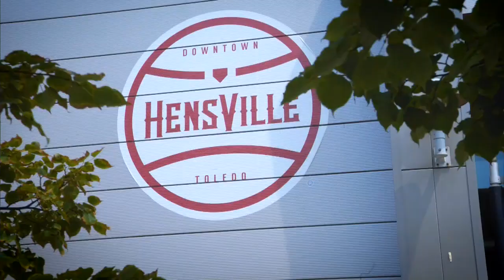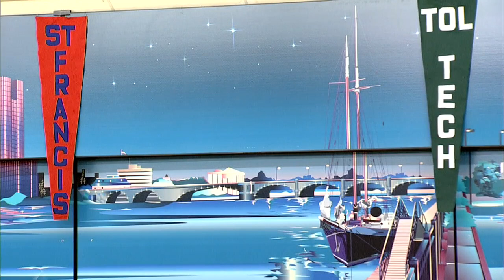Southwyck Lanes Metro League Toledo Technology Academy Varsity 01 20 2019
The TTA Varsity Bowling Team faced off against St. Francis and won, hands-down. Zach Baringer, Ethan Guenther, Andon Kolb, and Sam Luther were among the team members featured. That show aired on Sunday January 20th 2019  Congratulations to The TTA Bowling Team and Coach Baringer.